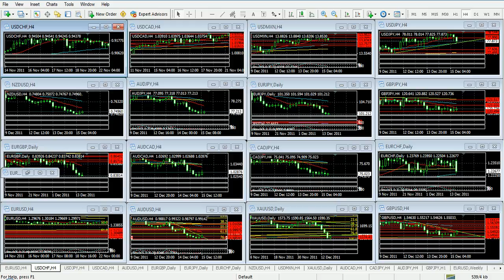Forex Análisis 15 de Diciembre de 2011 Trader College